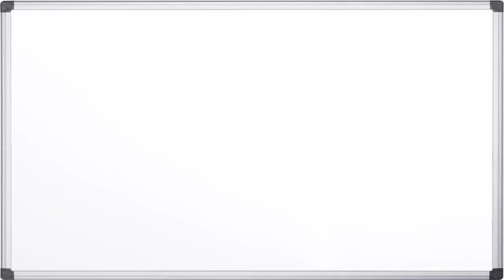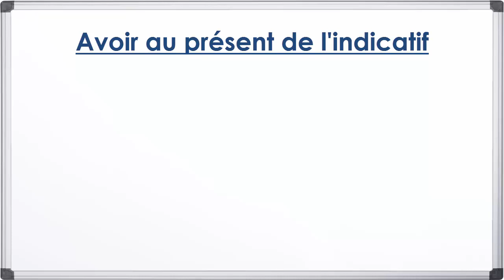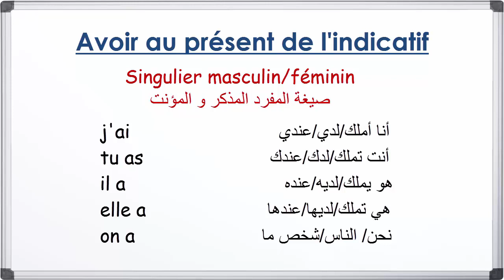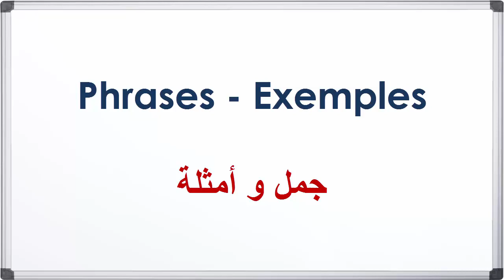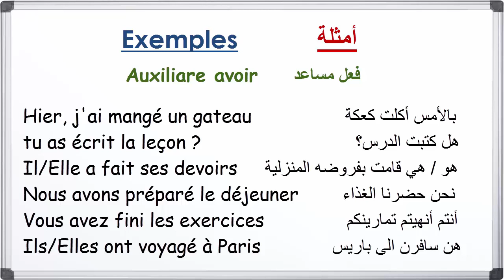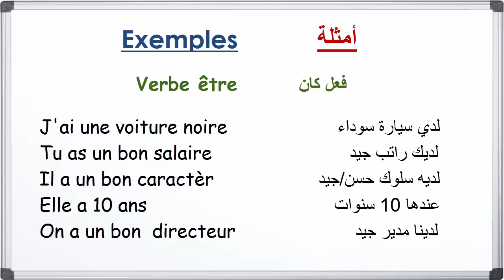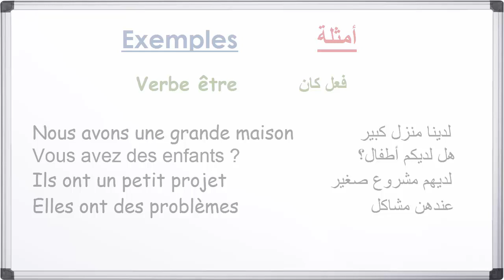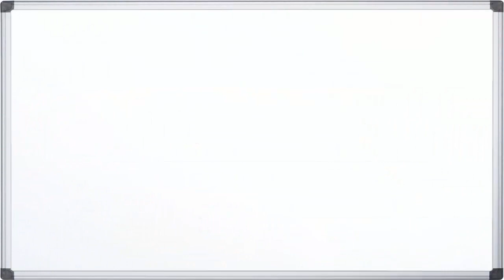les emplois du verbe avoir - avoir تعلم كيف تستعمل فعل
هل لديك مشاكل في اللغة الفرنسية و صعوبات في الفهم و التحدث بها ؟
هل تريد تعلم و تحسين مستواك في اللغة الفرنسية، و تنمية قدراتك في التواصل ؟
هل وقتك لا يسمح ولا تستطيع أن تذهب إلى المعاهد المكلفة لتعلم اللغة الفرنسية ؟
هل تريد تعلم وإتقان اللغة الفرنسية و التحدث بها، في أي وقت و في أي مكان ؟

نقدم لكم في هذه القناة دروس متنوعة و شاملة : القواعد ، التصريف ، المفردات ، التواصل ، النطق ، المحادثة...
تعلم اللغة الفرنسية مجانا بطريقة سهلة و فعالة من البداية حتى الاتقان خطوة خطوة في كل زمان أو مكان.
انضموا الى صفحتنا على الفيسبوك

La correction de l’exercices:
J'ai une chemise bleu
Vous avez des amis ?
Il a de la chance
Elles ont des devoirs
Nous avons une petite fille
Tu as 20 ans
Ils ont beaucoup de livres